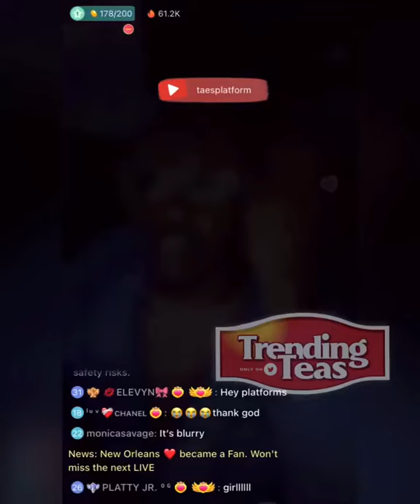TrendingTeas l Tae Feels Betrayed By The Main Girls!